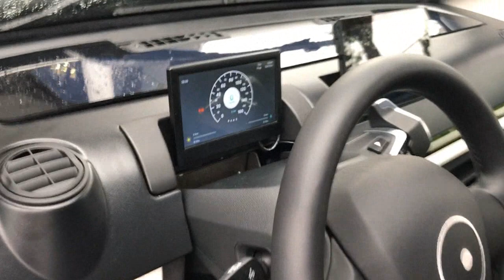La Sono Sion en démonstration à Paris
Vidéo de la Sono Sion lors de son passage à Paris le 26 septembre 2017

Images réalisées par Julien Irondelle